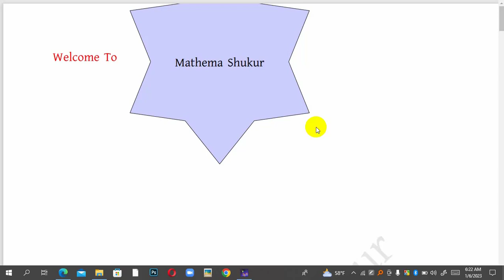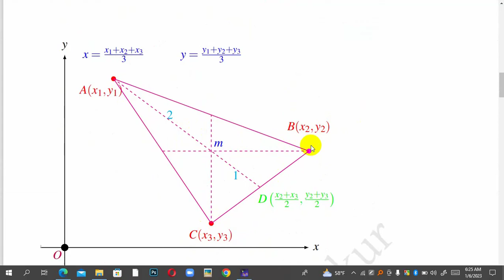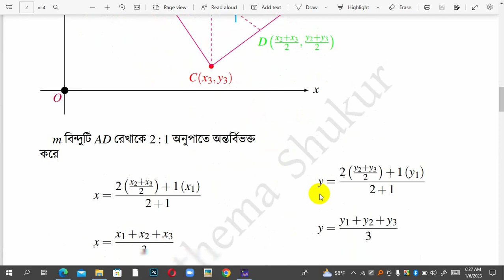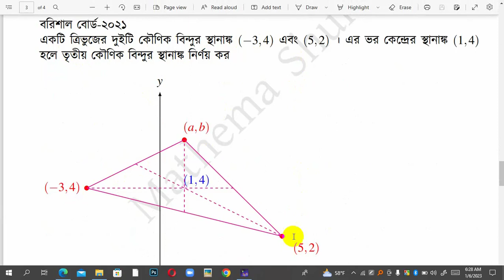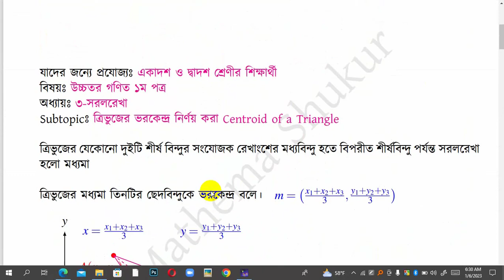ত্রিভুজের ভরকেন্দ্র নির্ণয় করা Centroid of a Triangle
লেকচার শীটের পিডিএফ লিংক